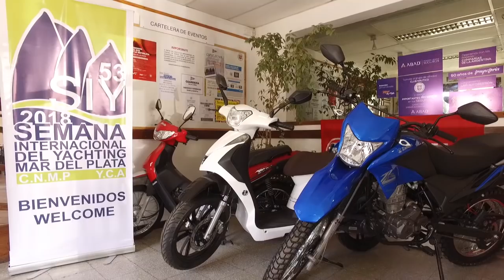Video institucional Club Náutico Mar del Plata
Video institucional  del Club Náutico Mar  del Plata en su 93 aniversario, sobre sus instalaciones, deportes, actividades y principales eventos.